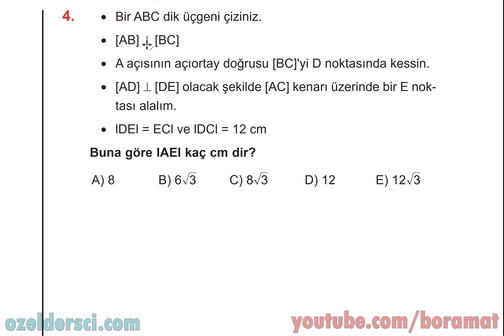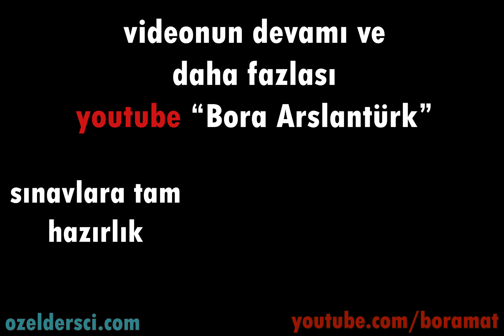Güzel, çizimli "üçgende uzunluk" sorusu (özel üçgen içerir) - YKS tipi (TYT AYT KPSS DGS ALES)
YKS geometri
dijital kitap